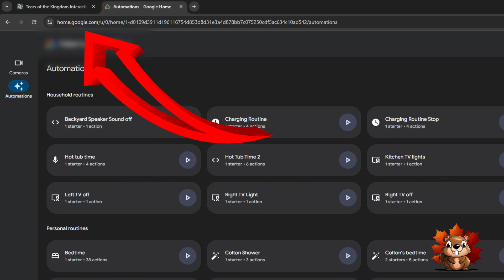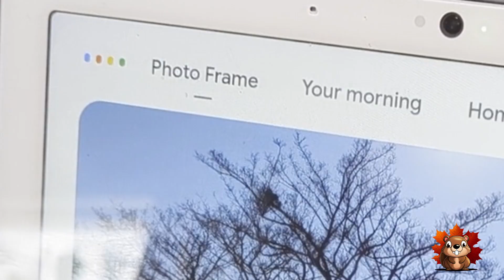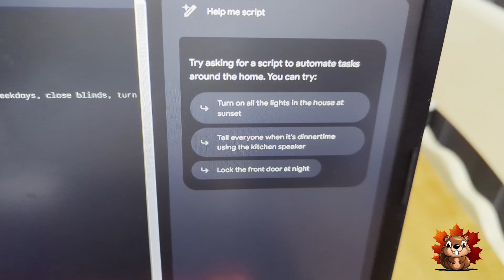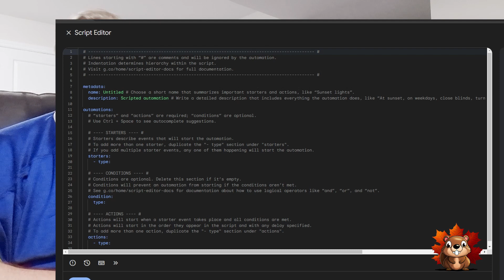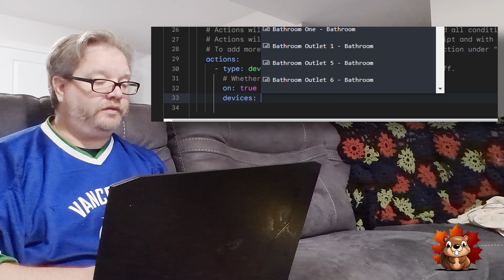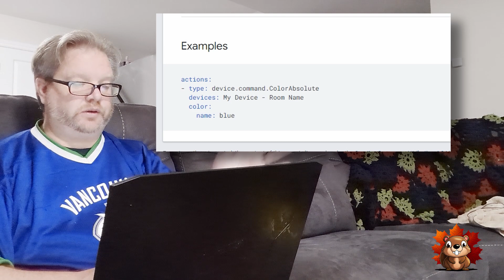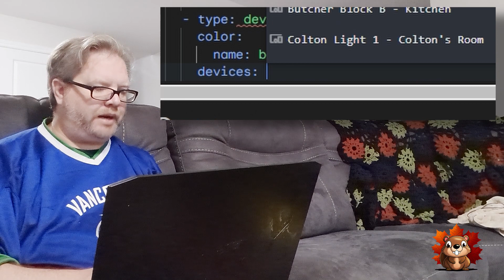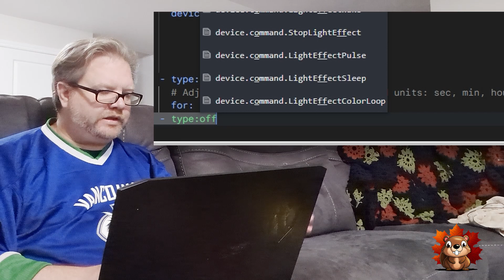Scripting Simple Automations With Google Automations - @ASmarterHomeCanada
This video I am going to rewrite a Google Automation using there new script editor at home.google.com . Watch an old nerd program for the first time in 25 years. So far, lighting automations work great, music automations not so much.

0:00 Start
1:06 Intro
2:37 Old Automation
3:08 Scripting a New Automation
5:18 Programing Actions
8:25 Time Delay Command
9:31 Attempting to improve
10:57 Ending